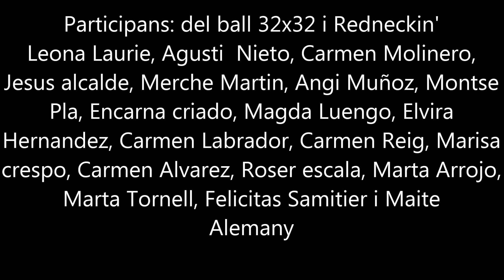32x32 - Redneckin' , line dance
balls d'exhibicio per la festa Major de Premia de Mar 2018